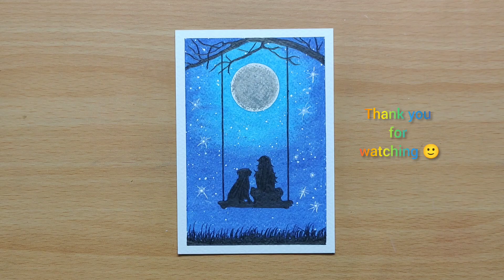How to draw moonlight scenery | Easy oil pastel drawing for beginners step by step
Used:-
Masking Tape
Oil pastels
Tissue paper

In this video i show you How to draw moonlight scenery | Easy oil pastel drawing for beginners step by step